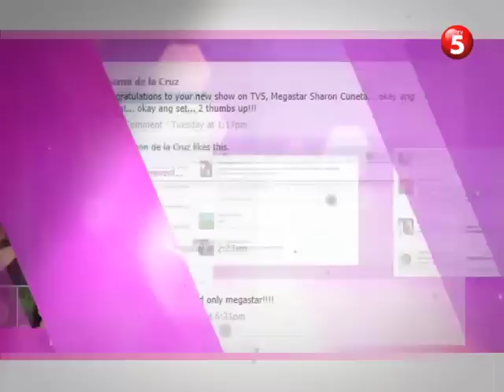sharon thank you plug rev1.mp4